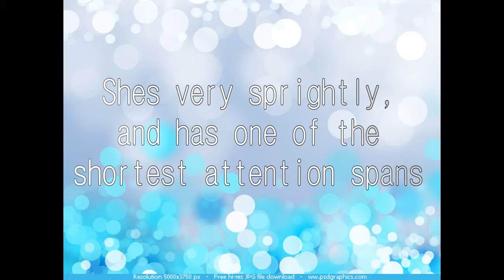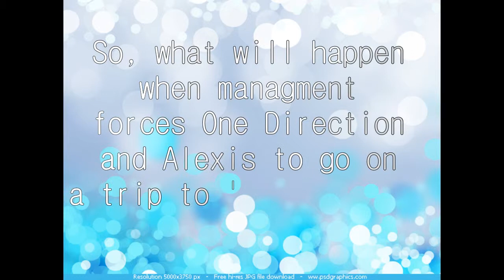The Curly Haired Boy [Trailer]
[Wattpad trailer]
{Contains Spoilers}